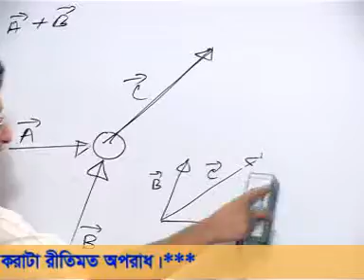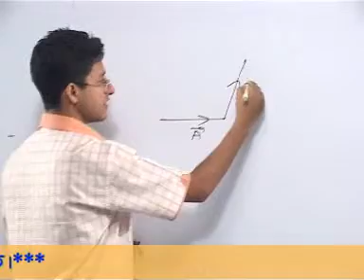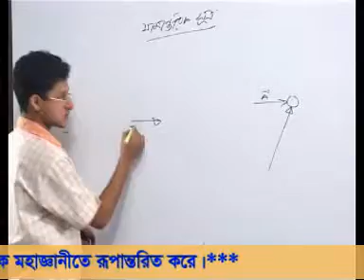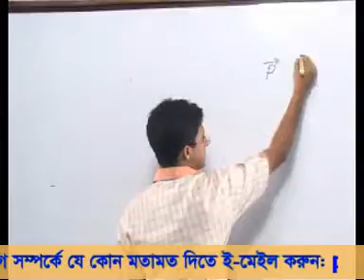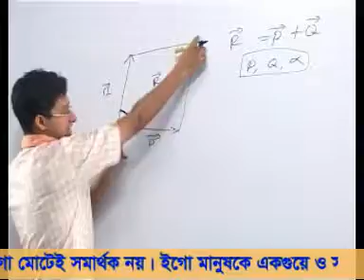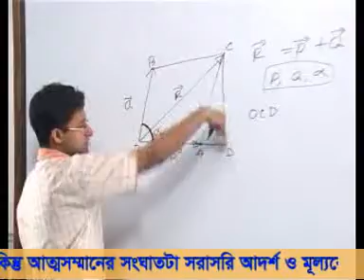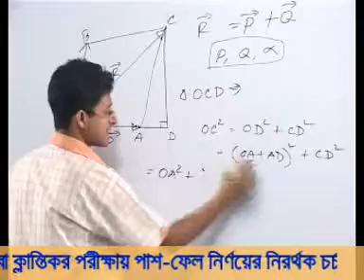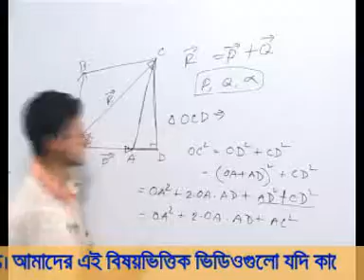OnnoRokom Pathshala_Vector_Part-06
Video Title: OnnoRokom Pathshala_Vector
Subject: Physics
Topic: Vector Part 06
Class: HSC
Lectured by: Mahmudul Hasan Sohag